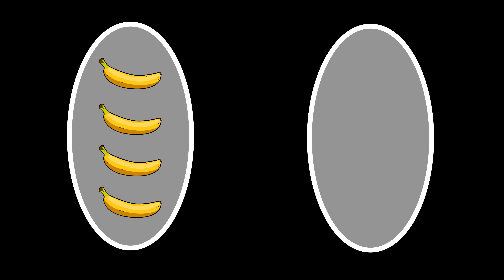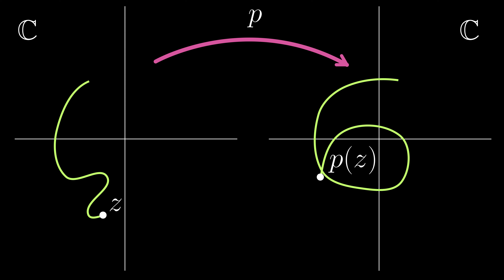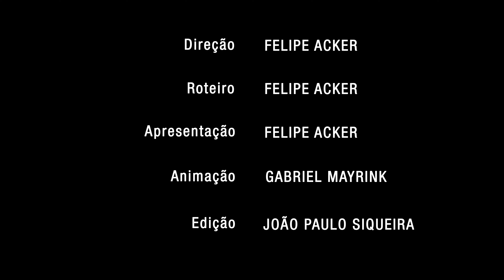TFA Teorema Fundamental da Álgebra - estratégia da demonstração